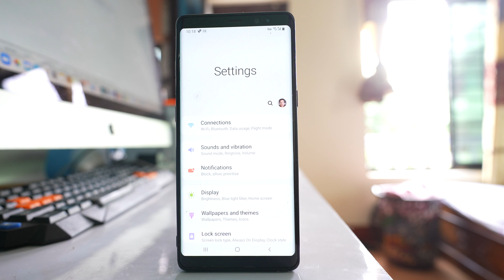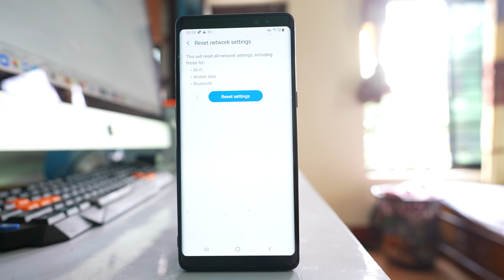How to Fix No WiFi Networks Found But WiFi is Showing and Connected in Another Mobile or Laptop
If your phone suddenly cannot detect the Wi-Fi network but your laptop or computer can detect then what you do is the first thing is check if you have enabled wi-fi in your device. Sometimes it might be off without your notice. The next thing that you can do is you can restart your router and check if your phone can detect the wi-fi networks. The third thing that you will do is you will restart your phone. Sometimes simply restarting the phone can fix the issue. So if you want to restart the phone then in case of Samsung device you will simply press this power button.

Then press restart and if you press this restart button your phone will restart. So after restarting your phone check if your phone can detect the wi-fi network or not. The other thing that you can do is you can go to "settings". You can go to this option "General Management" - "Reset" and select this option "Reset Network Settings". Now this will reset all the settings related to wi-fi, mobile data and bluetooth. So if you have saved a wi-fi network in your device then the password will be removed. So you have to again enter the password of the wi-fi network. Similarly if you have connected any bluetooth devices then you have to reconnect again. Hopefully this will fix the issue.